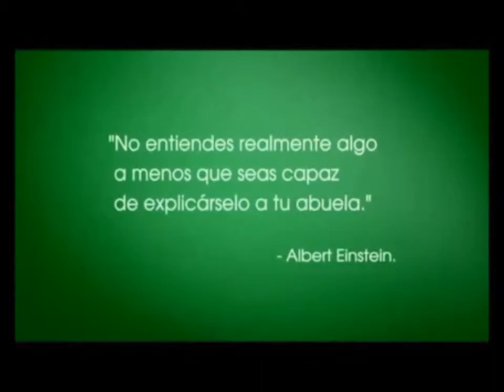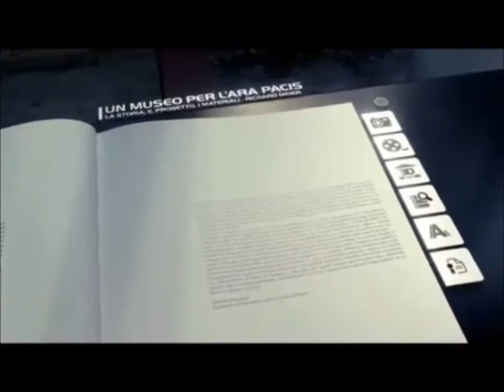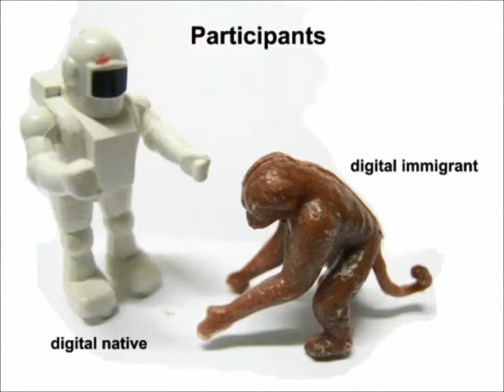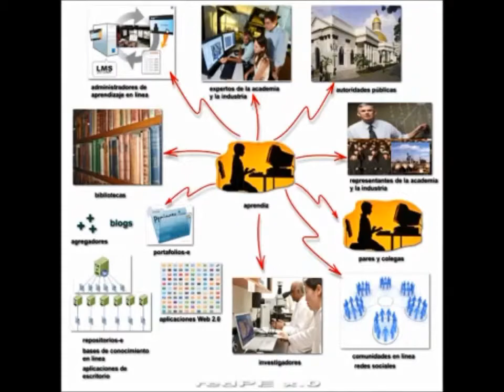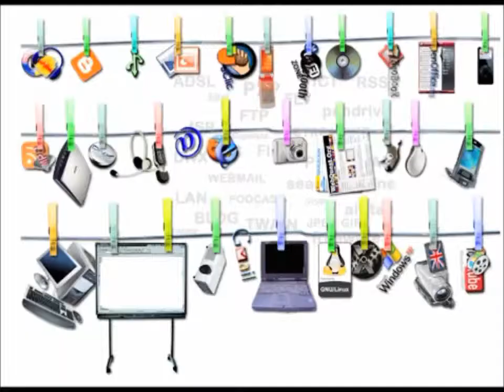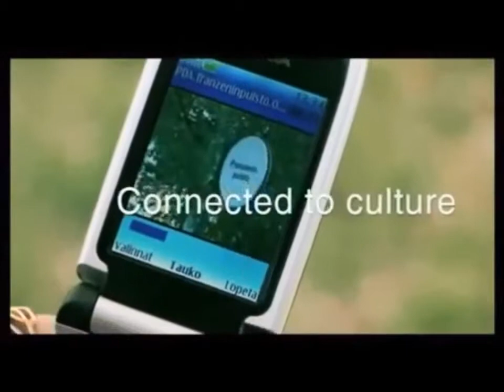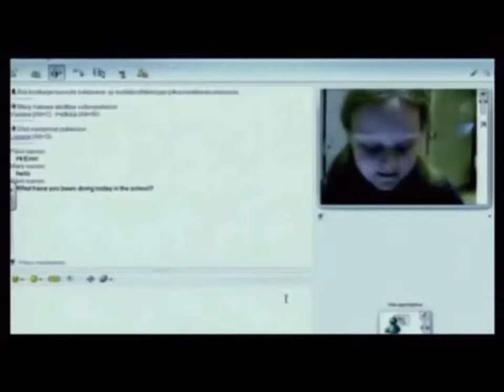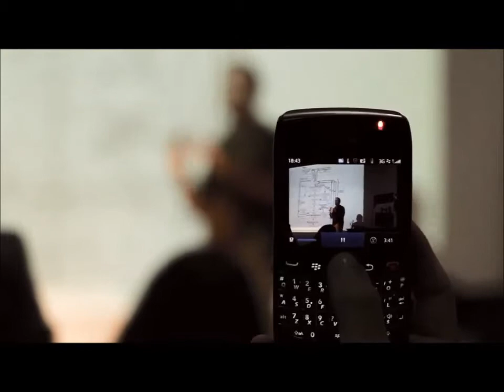01 De nativos e inmigrantes